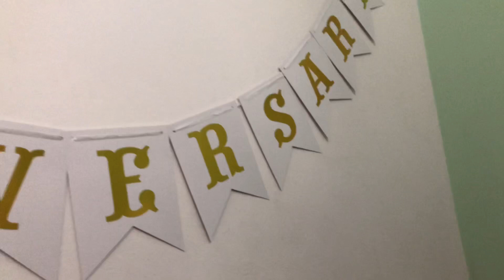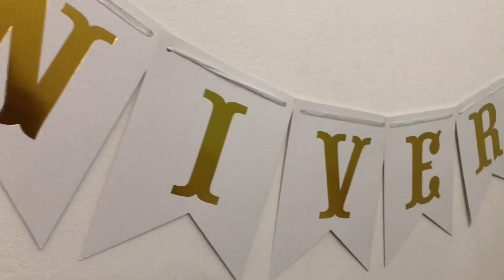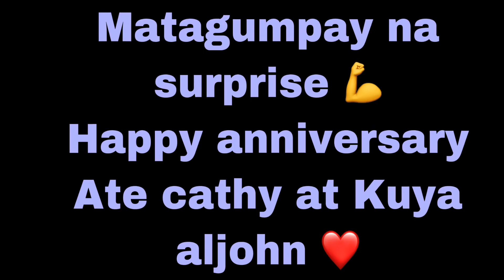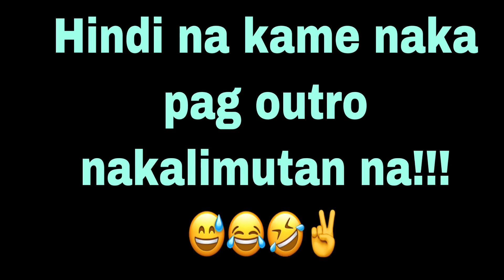SIMPLE ANNIVERSARY SURPRISE | TEAM PINSAN